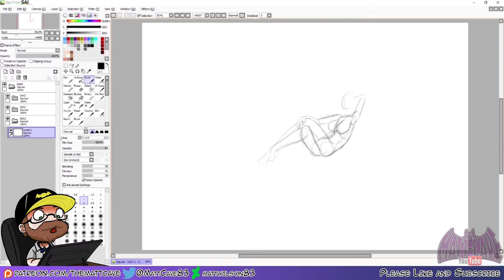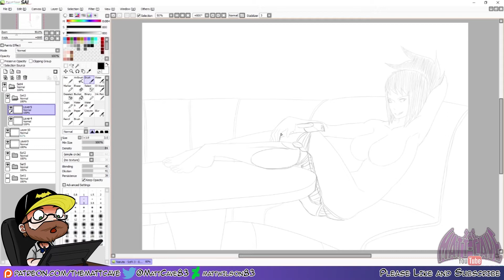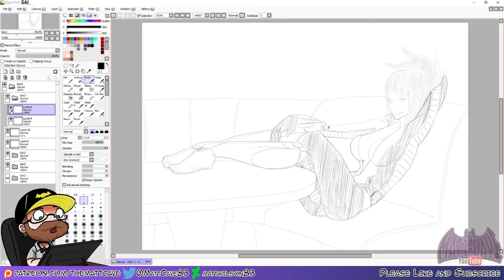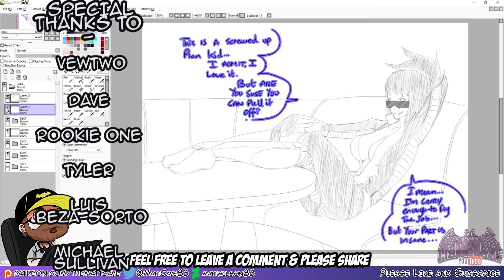Sketch Theme - Naruto - SciFi 3 - 07 - Anko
***MUSIC***

Oceans_Rivers_Canyons ELPHNT